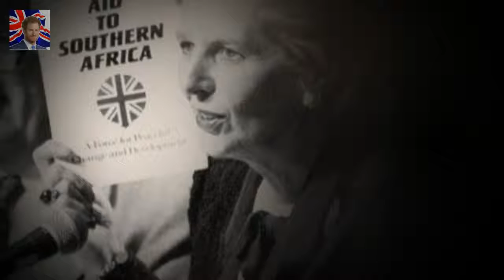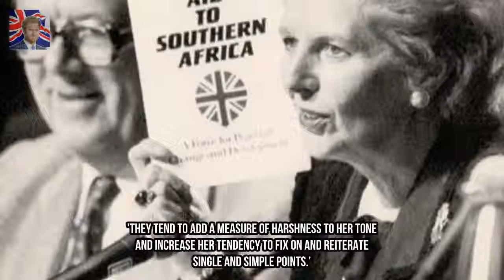Queen so enraged by Mrs Thatcher on apartheid Kingdom Showbiz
The Queen erupted after a 1987 Commonwealth heads of government summit Monarch said to have accused Mrs Thatcher of damaging her Commonwealth PM had refused to support hardline actions against SAs racist apartheid regime The Queen was in a rage with Margaret Thatcher over her refusal to back sanctions against South Africa and considered scrapping their weekly audience newly-declassified files reveal.